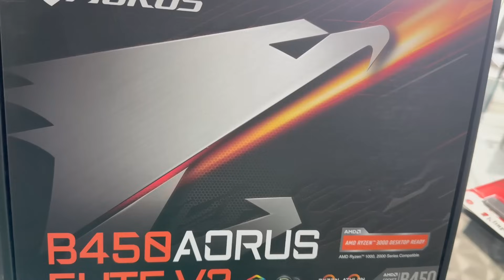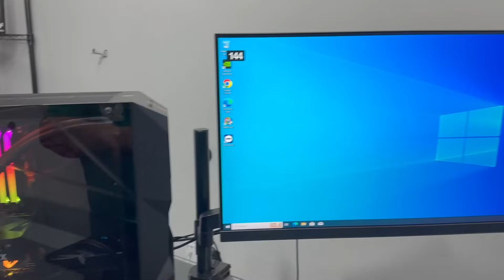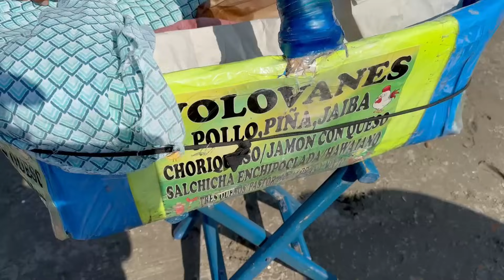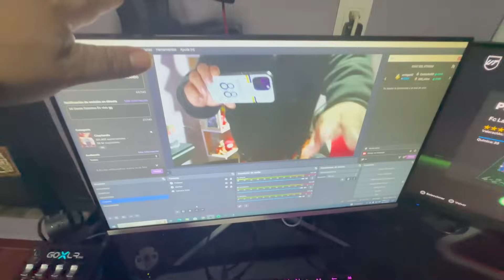YA NO PRENDIO MI PC GAMER ff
es este video nos vamos a veracruz a componer la pc y nos fuimos a la playa gg en familia